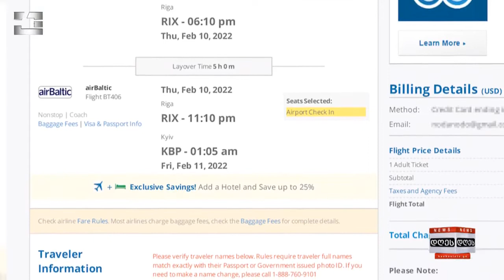საინფორმაციო პროგრამა “დღეს” | 05.02.2022